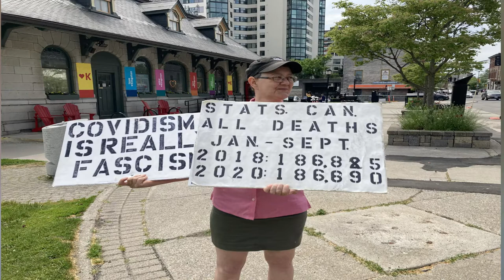Anti-lockdown Protest Kingston Ontario